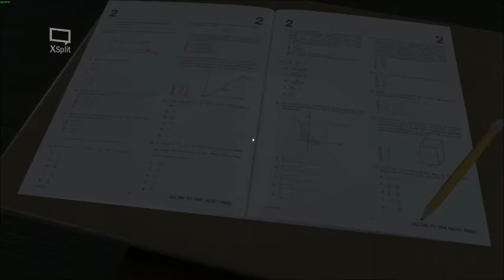Awkward Dimensions Redux #7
This is a free game on steam where you go through the dreams of the game developer, there will be one more episode of this.
Watch with sound, it's important.

You should download this game.